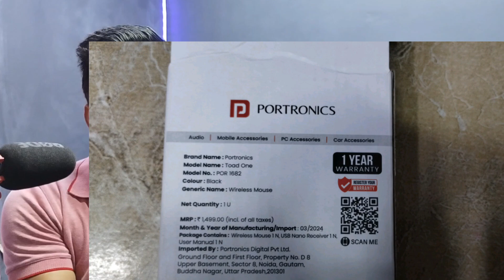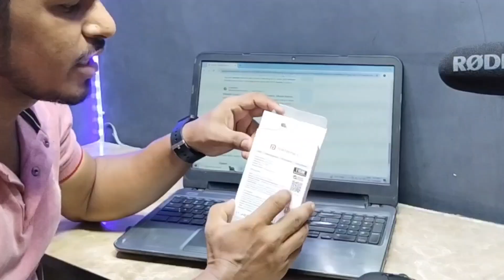Portronics Toad One WIRELESS RGB Gaming Mouse Unboxing Review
Portronics Gaming Mousse

00:00=UNBOXING DETAIL
00:42=BOX DETAIL
01:15=OPEN BOX
01:45=FAST LOOK MOUSE
02:15=PORT BUTTON FEATURE
03:17=USE DETAIL
04:58=PERFOMANCE DETAILS